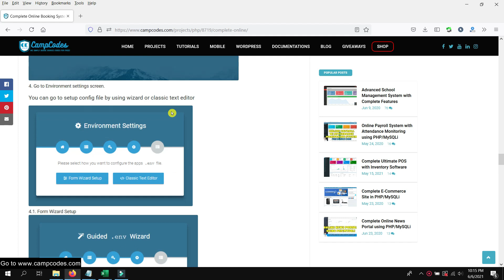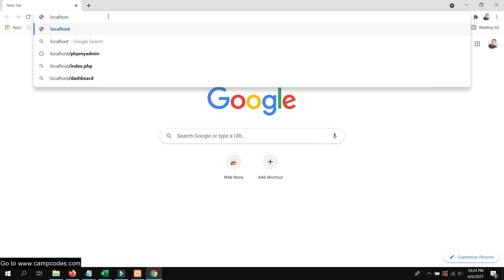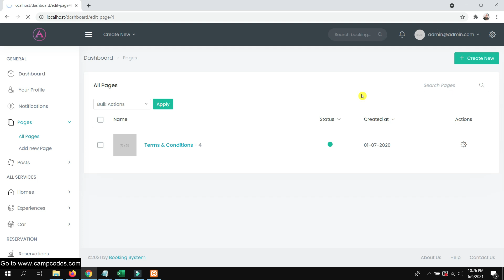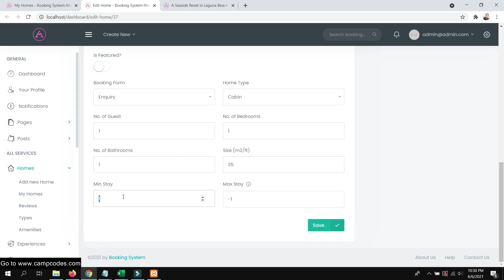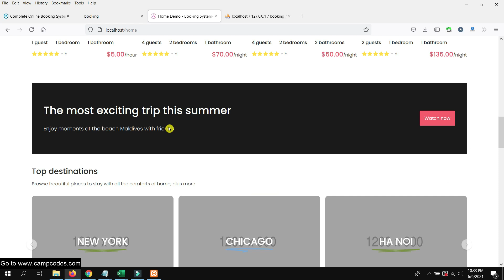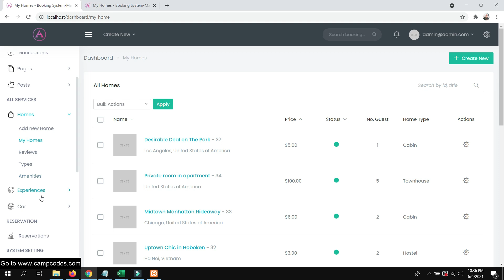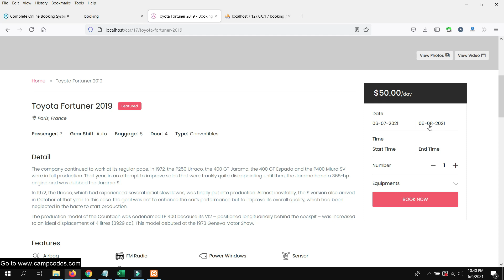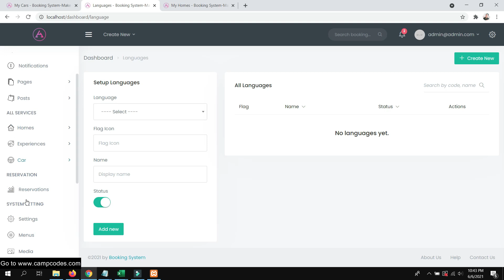Complete All-in-One Online Booking System using PHP and MySQL | Free Source Code Download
Project: Complete All-in-One Online Booking System using PHP and MySQL | Free Source Code Download

About this Project:
This project is called Complete Online Booking System using PHP MySQL Source Code. Complete Online Booking System using PHP MySQL is built on the Laravel 7.x framework. It helps you build a travel website, a travel market. It includes services such as renting a homestay, creating experiences (tours, activity, events), car rental.

People here are also searching for:
online booking system,
booking system php,
online booking system php source code,
online booking system php with source code,
online booking system php project,
booking system script,
php booking system,
booking engine php script,
booking system php script,
hotel booking script,
booking calendar html code,
php booking script,
event booking calendar php script free,
event booking system script,
php reservation system,
booking php script,
online travel booking script,
flight booking php script,
php booking system free,
booking system php source code,
php booking engine,
online booking system php mysql,
online booking system php,
online booking system php mysql github,
online booking system php tutorial,
online reservation system php,
php event booking system,
php availability calendar,
laravel booking system,
php event calendar code,
hotel booking php script free,
travel booking script,
travelling websites in php,
flight booking script,
php scheduling system,
event calendar script,
php script booking system,
php booking system script,
booking system script php,
online booking system php script,
online booking system script,
php booking system github,
reservation system script,
booking engine script,
php appointment booking system,
hotel booking system script free,
php calendar code with events,
meeting room booking system demo,
meeting room booking system php,
airline booking system script,
php appointment scheduler tutorial,
travel booking system script,
booked scheduler plugins,
booked php forum,
hotel booking system codecanyon,
php calendar free,
php event calendar with mysql database,
php calendar,
php booking system open source,
php calendar open source,
booking system php,
php event calendar,
php calendar with events,
php calendar library,
event calendar in php source code,
php online booking script,
php booking scripts,
booking script,
php scheduling plugin,
free booking system script,
free php booking system script,
how to create event calendar in php,
html booking system,
php mini calendar,
simple php booking script,
reservation script php,
reservation php script,
php reservation system scripts,
php reservation software,
php reservation script,
php online booking system,
php code for online booking system,
php booking system example,
php booking,
online booking system php code,